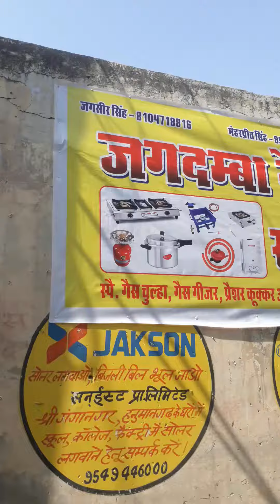blog.mzw new shop